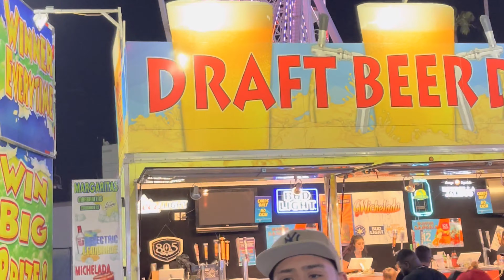L.A County Fair California | 100 years celebration.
Los Angeles county fair in Pomona is not just an event it’s a tradition. This year marks the 100th anniversary of this vibrant fun tradition in the heart of L.A. Come play some games, listen to music and eat some delicious food.